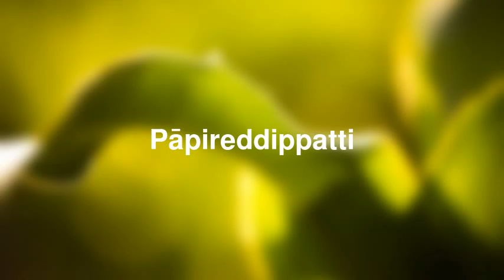Best places to visit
Best places to visit - Pāpireddippatti (India) Best places to visit - Slideshows from all over the world - City trips, nature pictures, etc.